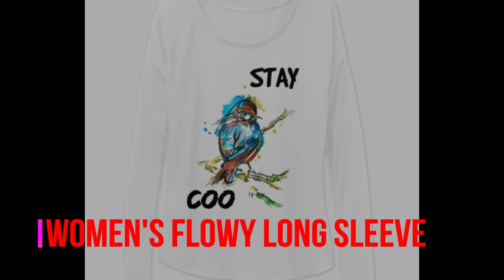My art as a stuffs Ep.5 : Stay Coo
STAY COO from Ginos Art
This is an unique design artwork for Tshirt and Stuffs. The original artwork from Ginos Art. The one and only design of the original